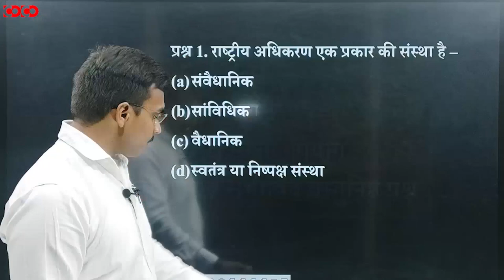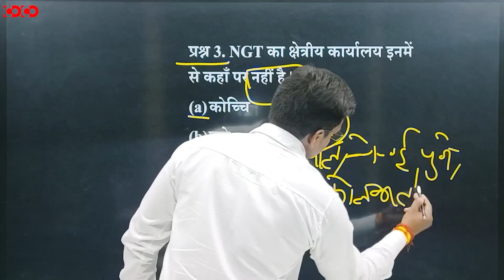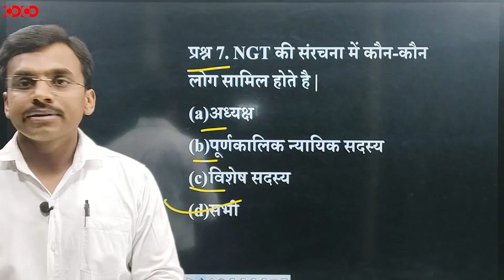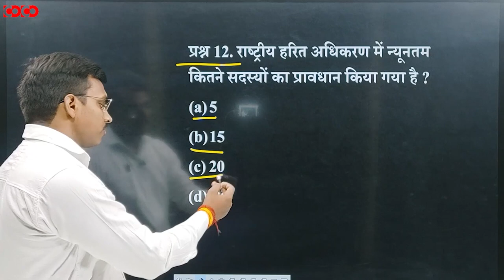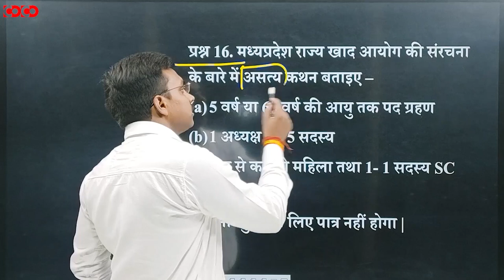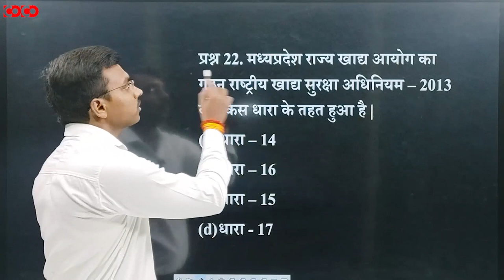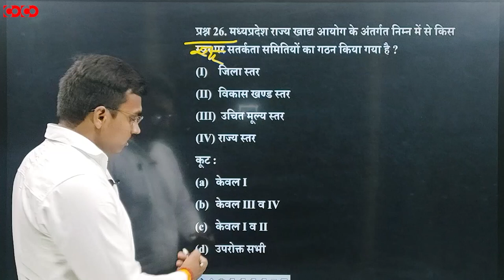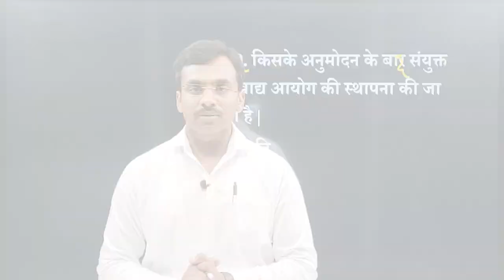MPPSC Prelims MCQs || NGT and Food Protection Commission